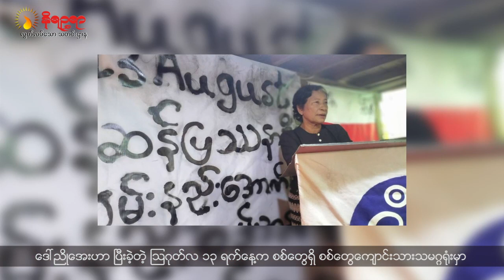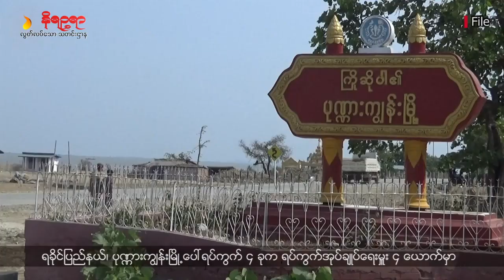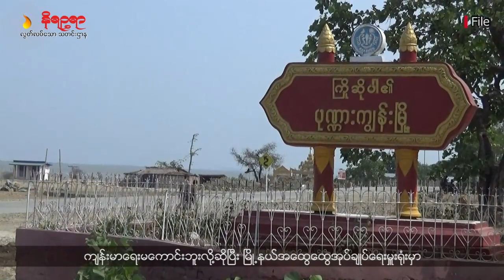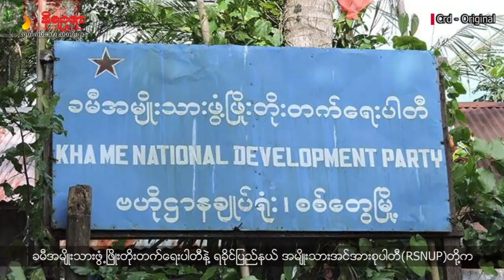အပတ်စဉ် ရခိုင်ဘာသာစကားနဲ့ တင်ဆက်ပေးနေတဲ့ နိရဉ္စရာရုပ်သံ အစီအစဉ်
• ရခိုင်အမျိုးသားရေးဆိုင်ရာအခမ်းအနားတစ်ခုကို တက်ရောက်ခဲ့တဲ့အတွက် ဖမ်းဆီးခံထားရတဲ့ ဒေါ်ညိုအေးကို ပုဒ်မ ၅ဝ၅(ခ)အစား ပုဒ်မ ၅ဝ၅(က) နဲ့ ပြောင်းလဲတရားစွဲဆိုလိုက်ပါတယ်။
• စစ်ကောင်စီတပ်ရဲ့ လက်နက်ကြီးပစ်ခတ်မှုကြောင့် KIA လိုင်ဇာဌာနချုပ်အတွင်းက ရက္ခိုင့်တပ်တော်(AA) တပ်စခန်းတစ်ခုအတွင်း ကျရောက်ပေါက်ကွဲခဲ့ပြီး အရာရှိတစ်ယောက်ကျဆုံးခဲ့ပါတယ်။
• ရခိုင်က နိုင်ငံရေးပါတီ ၆ ခု မှတ်ပုံတင်ခွင့်လျှောက်ခဲ့ပြီး ရခိုင်အမျိုးသားပါတီ (ANP) တစ်ခုသာ ပါတီမှတ်ပုံတင်ခွင့်မရရှိဘဲ ကျန်ရှိနေသေးတယ်ဆိုတဲ့ သတင်းအပါအဝင် တခြားစိတ်ဝင်စားစရာကောင်းတဲ့ ရခိုင်သတင်းတွေကိုတင်ဆက်ပေးသွားမှာဖြစ်ပါတယ်။
နိရဉ္စရာသတင်းဌာနမှ ထုတ်လွှင့်နေသော စာသတင်း၊ ရုပ်သံ၊ ရေဒီယို သတင်းများကို အောက် ဖော်ပြပါ ပလက်ဖောင်းများတွင်လည်း ဝင်ရောက် ဖတ်ရှု၊ နားဆင်နိုင်ပါတယ်။